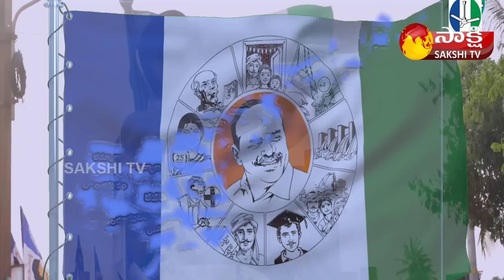Superb Song On YSRCP Activists | YSRCP Plenary 2022 | AP CM YS Jagan | Sakshi TV Live